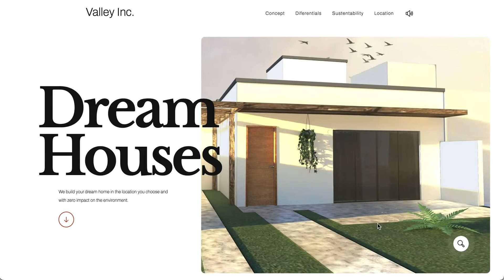Threejs House Viewer - Dream Houses Live Demo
Another experience finished, using threejs as a traditional element of a page, which turns into an immersive experience. Done with @greensock. Many learnings that will be shared in my next videos and youtube.